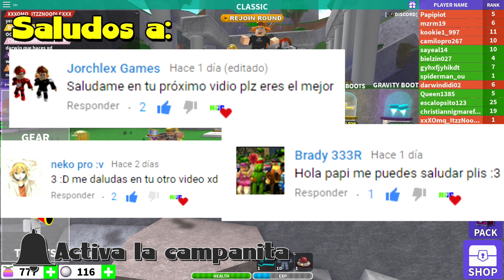🌋🐙🛸¡NUEVO CODE! OVNI EN CURSED ISLANDS - ROBLOX CODE🛸🌋🐙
🌋🐙 🛸Un Ovni con el que podrás abducir a los otros jugadores.🛸🌋🐙

📢SERVIDOR DISCORD NOTICIAS DE ROBLOX:📢
📢ROBLOX NEWS SERVER DISCORD: (News in english & spanish)